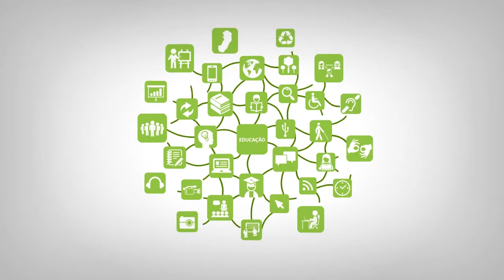Apresentação - Sintaxe do Português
Curso: Licenciatura Letras-Português
Disciplina: Sintaxe do Português
Professor: Mônica dos Santos Souza
Semana: